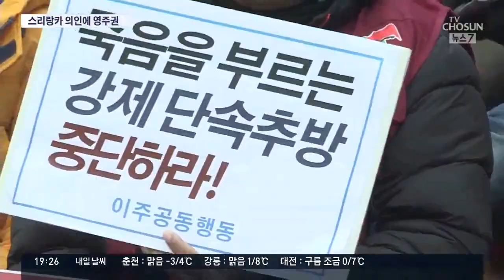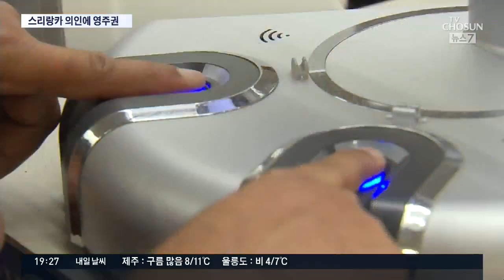불길 속 할머니 구한 스리랑카인 영주권 부여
지난해 2월 경북 군위군에서 발생한 화재현장에서 90대 할머니를 구조한 스리랑카 의인 니말씨가 영주권을 받습니다. 난민이 아니어도 본국에 돌아가 생명의 위험이 있다면 인도적 체류는 허가해야 한다는 법원의 첫 판단도 나왔습니다.